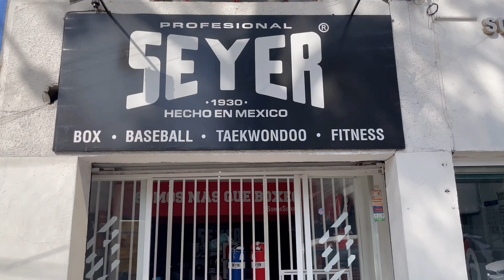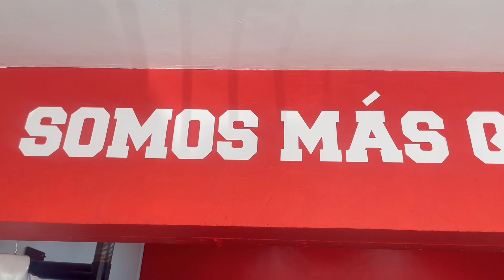[4K] 😲🎀🔥 Peleas relevantes para el 12 y 13 de Enero 2024 alrededor del Mundo 🌎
Grace Herrera
Karla Pulido